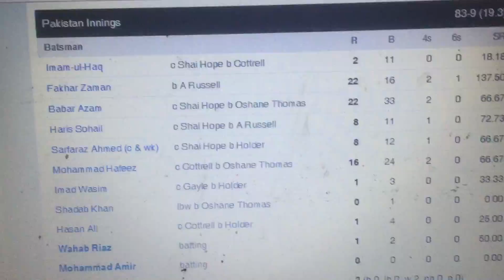Shameful batting performance by pakistan cricket team vs west indies icc wc 2019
Credit- Cricbuzz   .. pakistan team have already lost its 9th wicket